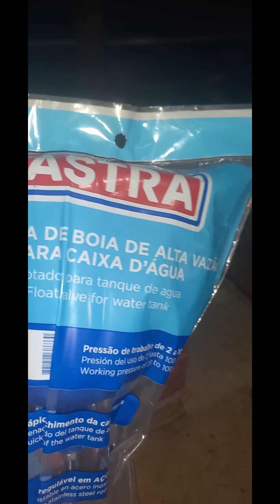Boia de caixa d'água com defeito.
água vazando pelo ladrão